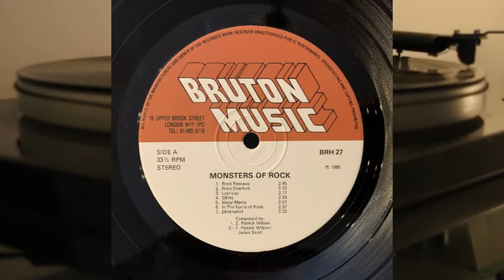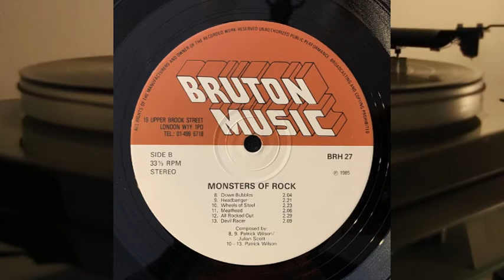Patrick Wilson - Julian Scott - Monsters Of Rock Bruton Music - vinyl lp full album - BRH 27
Music depicting a variety of styles in the hard rock genre

Side A

1. Rock Freeway - Patrick Wilson - 2.45
2. Rock Overture - Patrick Wilson - 2.32
3. Last Lap - Patrick Wilson/Julian Scott - 2.17
4. Glints  - Patrick Wilson/Julian Scott - 2.29
5. Metal Mania  - Patrick Wilson/Julian Scott - 2.07
6. In The Name Of Rock  - Patrick Wilson/Julian Scott - 2.37
7. Eliminator!  - Patrick Wilson/Julian Scott -  2.22

Side B

1. Down Bubbles  - Patrick Wilson/Julian Scott -  2.04
2. Headbanger  - Patrick Wilson/Julian Scott - 2.21
3. Wheels Of Steel - Patrick Wilson - 2.23
4. Meathead - Patrick Wilson - 2.06
5. All Rocked Out - Patrick Wilson - 2.29
6. Devil Racer - Patrick Wilson - 2.09